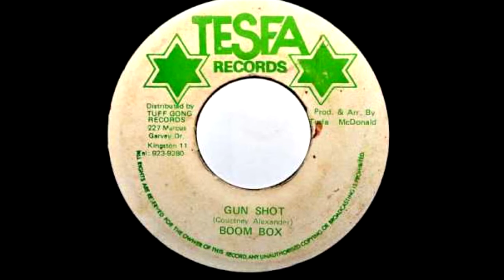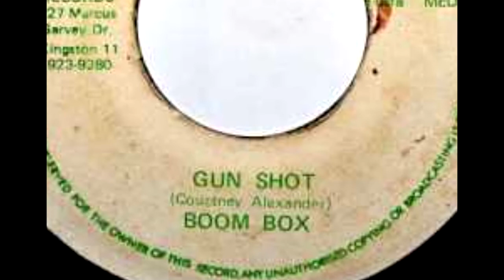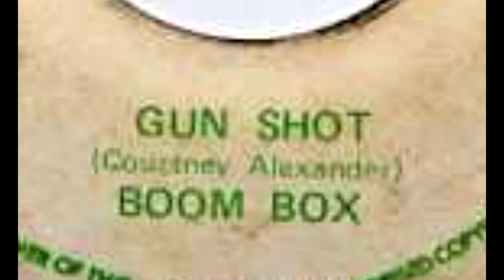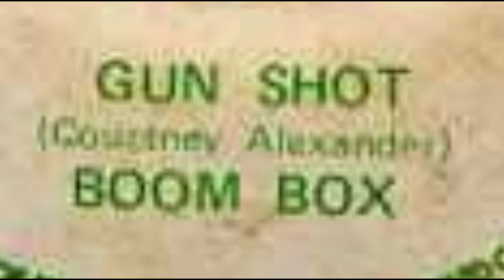Boom Box - Gun Shot